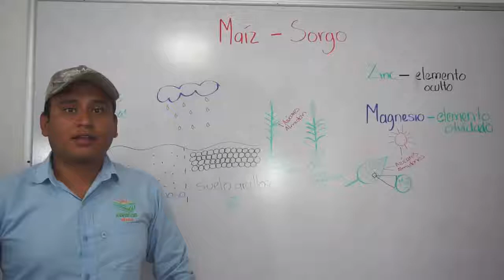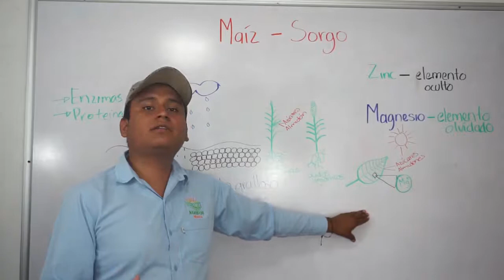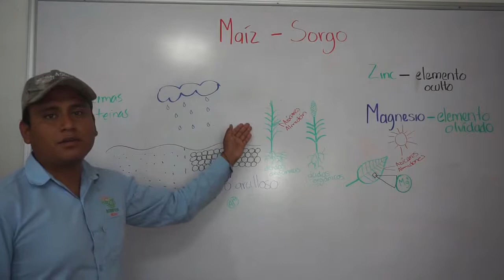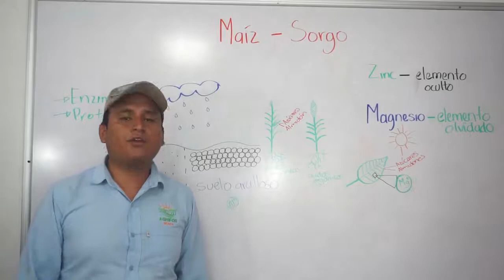Nos han hecho olvidarnos de lo BÁSICO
El Ing. Bernando nos cuenta funciones básicas de el Zinc y el Magnesio. ¿Que piensas de esto?